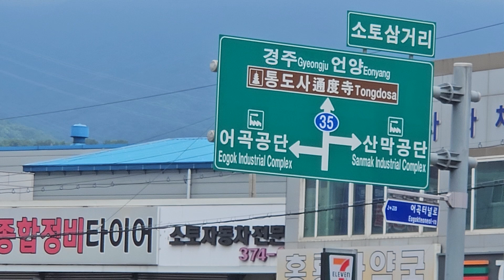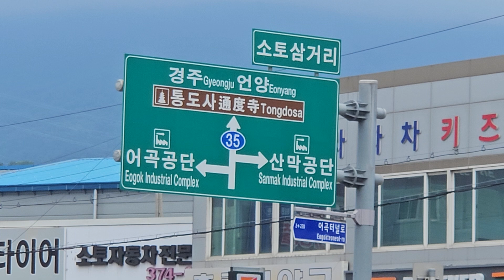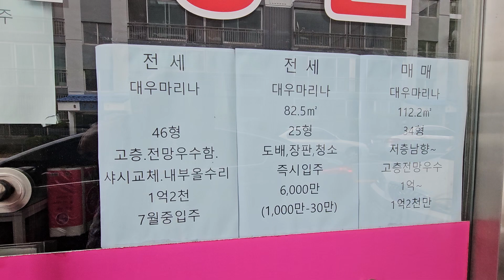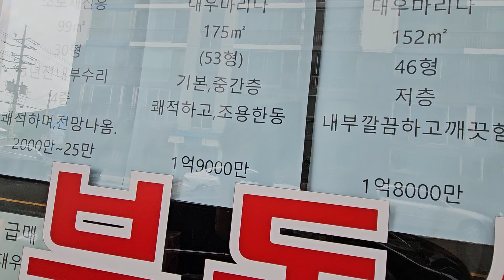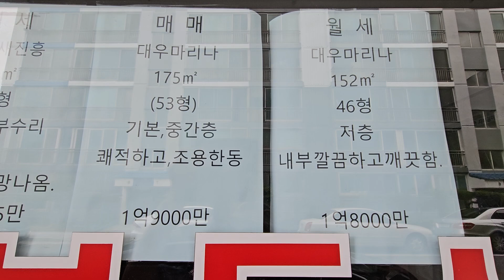양산소토리 4-3. ■ 상북면 소토삼거리에서 ~ 대우마리나아파트 ~ 양산천변 1/3지점까지 (24. 7. 7)